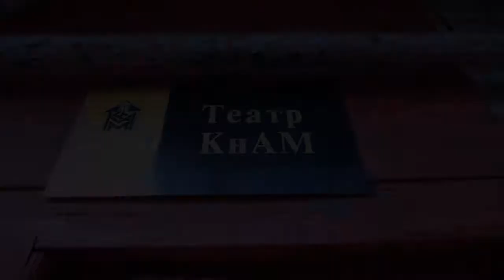Блюз-вечеринка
прямо сейчас из театра КнАМ